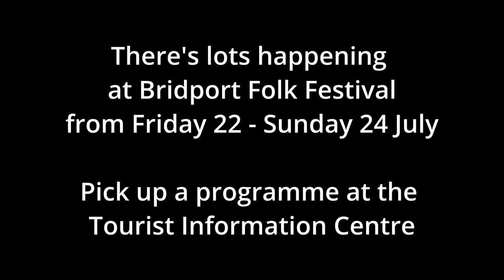Rough Assembly at Bridport Folk Festival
Dagger Stage, Buck Doo, Bridport